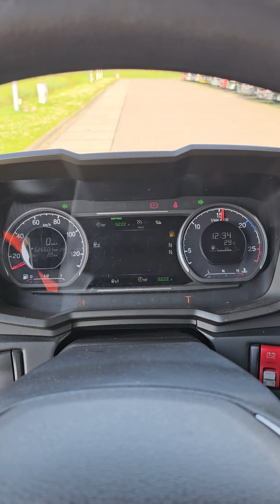Kleyn Trucks - SCANIA R500 2020 626,599 km